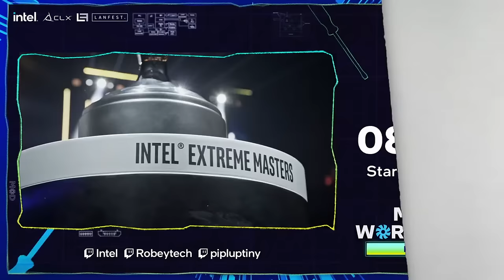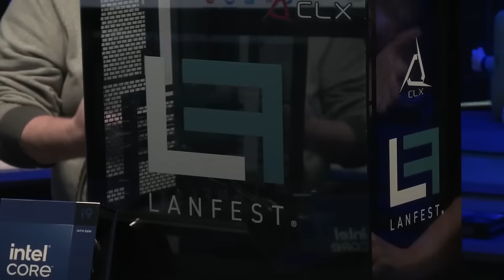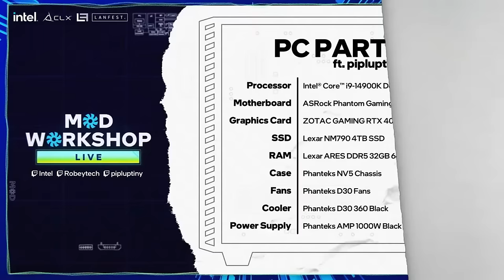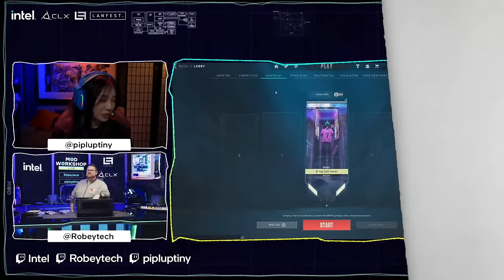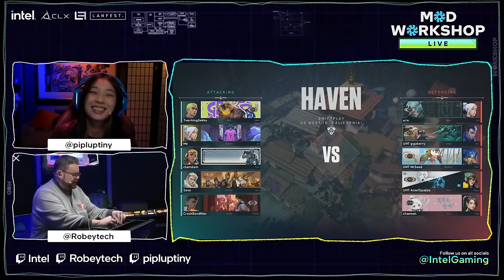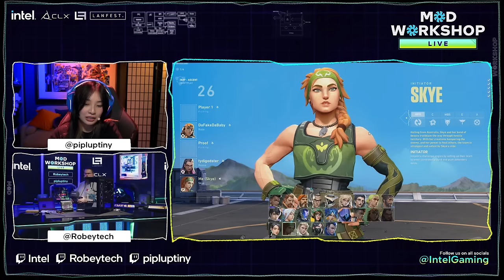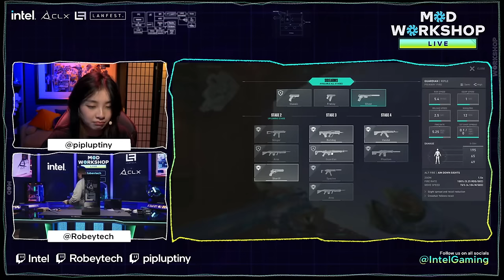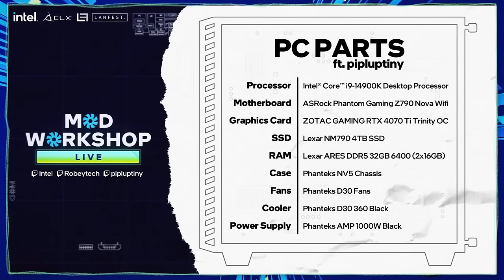$2500 PC Build in the Phanteks NV5 (i9 14900k / RTX 4070)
@Robeytech - Twitter
@Robeytech – Instagram
@Robeytech – TikTok
@Robeytechdeals - Twitter
Facebook.com/Robeytech - Facebook
Twitch.tv/Robeytech - Twitch